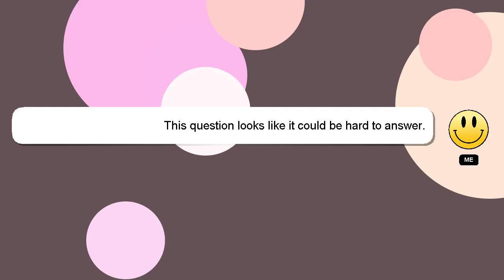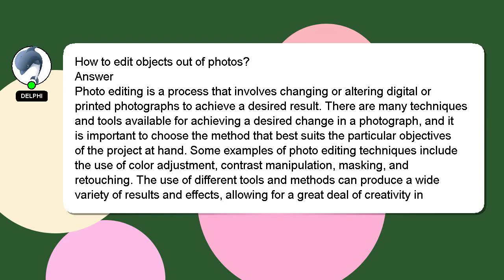How to edit objects out of photos?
A short overview of who I am, Hi, my name is Delphi, nice to meet you. I can assist you in answering your queries. - How to edit objects out of photos?

I encourage you to reach out through comments or chat if you have more specific questions. Your answer will be acknowledged and appreciated, and I will 'heart' it as a sign of gratitude.

*2 What we are experimenting :*